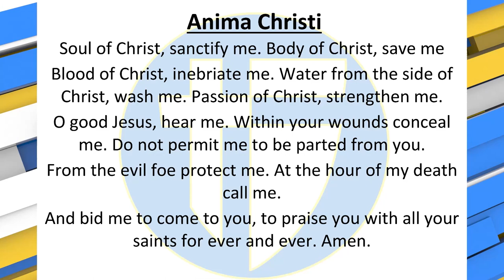The Halo Morning Show 4/4/23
Announcements and more for Tuesday, April 4th, 2023
Featuring The Holy Cross Hornets broadcasters!